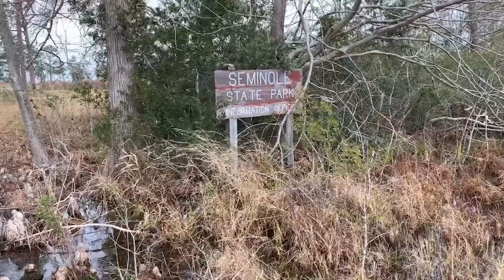Stay Active Georgia at Seminole State Park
The incredible Seminole State Park is full of adventure and we saw a flock of thousands of coots take off before our eyes! Join us for the fun!!